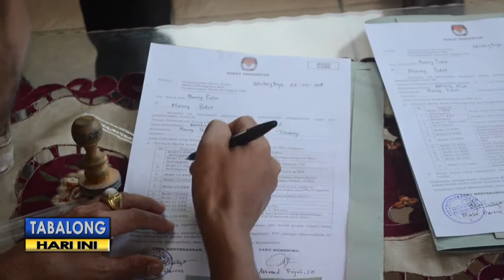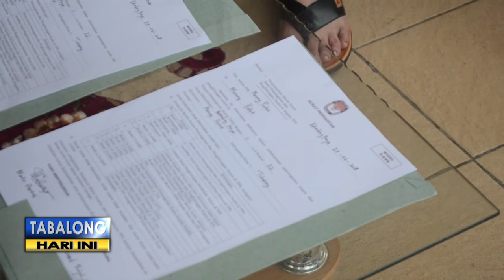KPU Pastikan Pemungutan Suara Ulang di TPS 15 Kelurahan Belimbing Raya